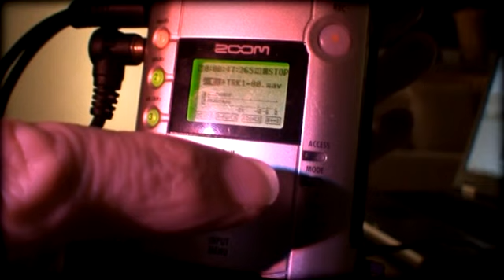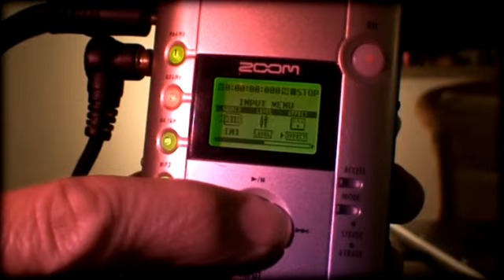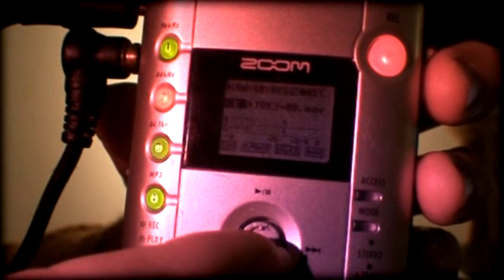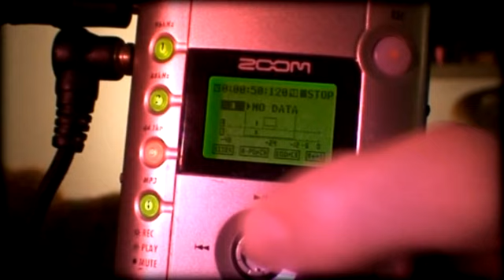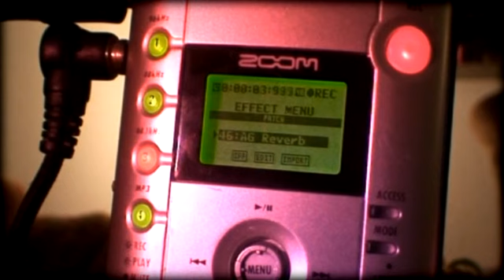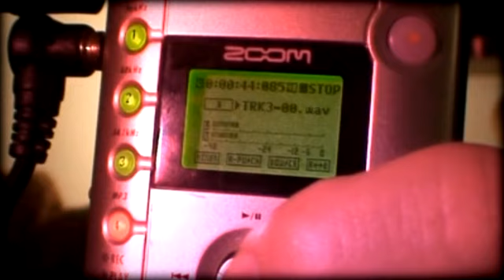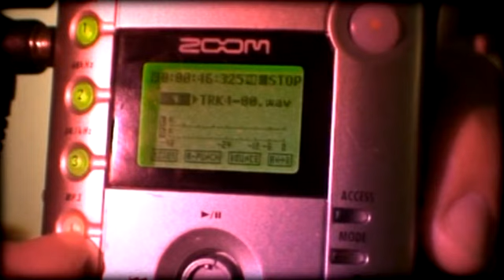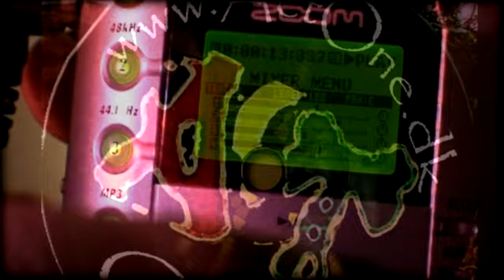Zoom H4: 5) Gravar em 4 faixas & o mixer. Vídeo instrutivo informal!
Vídeo instrutivo informal, inoficial e incompleto, pra o Zoom H4 miniestudio. Desculpa qualquer coisa, espero que ajudar você entender o aparelho.